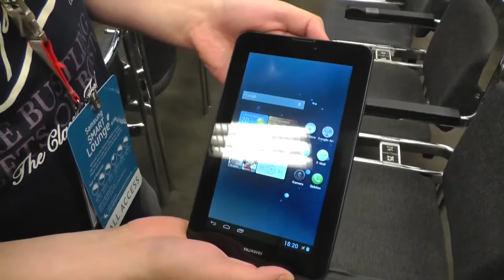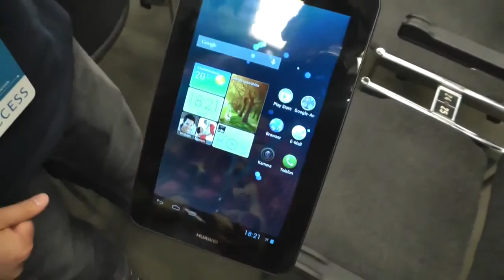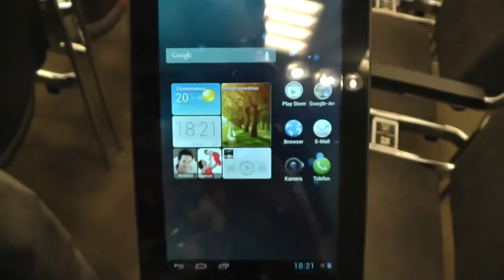Kurztestのウントの手に Huawei社はMediaPadヴォーグ：電話·タブレットIM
Huawei社はMediaPadヴォーグ：電話·タブレットIM Kurztestのウントの手にhttp //ES SICHえとEINノイエス7インチのタブレットは、DASのヌール249ユーko­sten wird diesem PreisイストダスヴォーグMITのアイネム3G MODUL ausgestattet、男性KANN MITのdemタブレットアベールはtelefonierenアオホZU